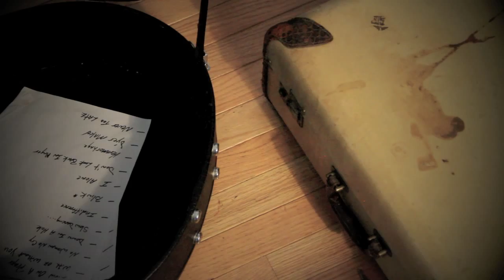"For Granted," by George Cate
Homegrown video by my wife, Jessica Marie Cate and I. It is a new idea we tried out, so be gentle, we can only get better with time.

Song written by George Cate, music performed by Shattercane, Dan Stoner, Steve Stoner, Don Van Dyke, Denny Beckman and Cindy Doyle.

Special Thanks to Lisa Rust for starring in the video.